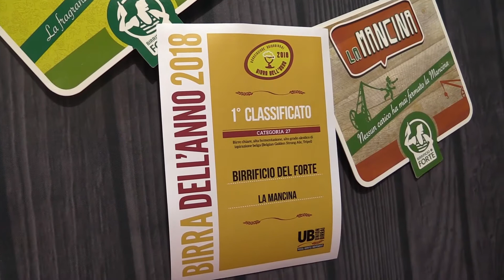Francesco Mancini racconta l'oro di Birrificio Del Forte vinto con La Mancina a Birra dell'Anno 2018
In occasione di Beer Attraction, abbiamo incontrato Francesco Mancini del Birrificio Forte, che ci ha parlato di un altro successo: "La Mancina si conferma. Una Belgian Strong Ale che ...